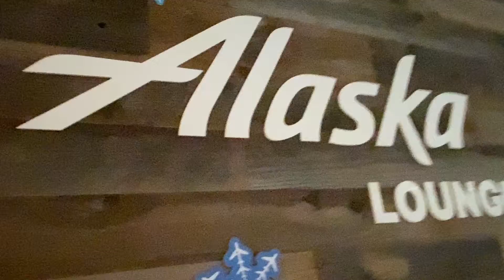Alaska Airlines Lounge Tour | John F. Kennedy Airport, New York 2021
A little tour of the Alaska Lounge in John F. Kennedy Airport  (New York City).

Select one world Emerald & Sapphire members get access to Alaska Airlines Lounges.

Lounge highlights - a hot food bar, free coffee, tea and craft beers, private restrooms, and plenty of space for work/lounging!

They also had an onsite barista to make specialty coffee drinks and teas!